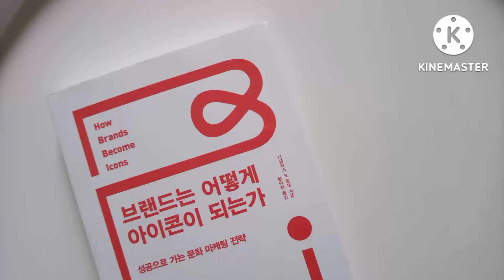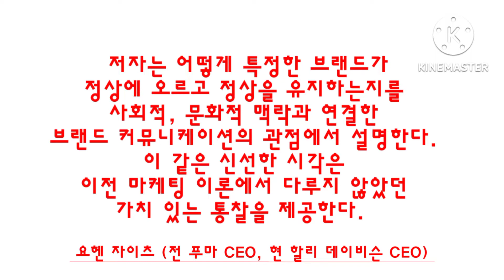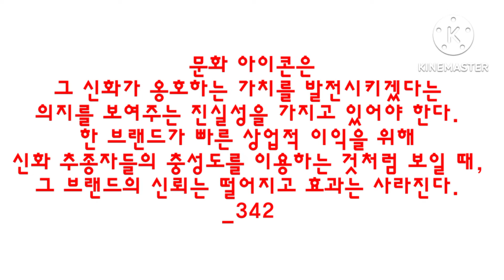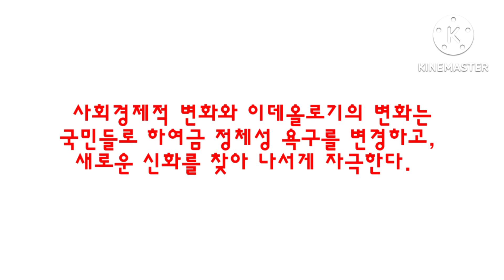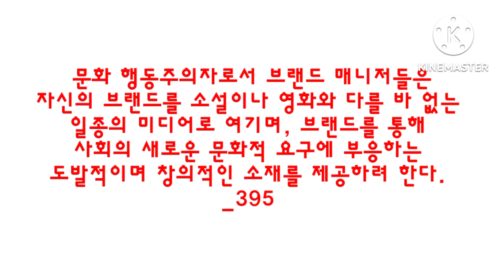No.244 브랜드는 어떻게 아이콘이 되는가👁‍🗨 - 더글라스 B 홀트 - 한국경제신문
자신의 정체성을 묻는 소비자들의 시대 속에서
성공으로 가는 문화 마케팅 전략!!!

창의성을 사회와 연관시켜
역사적 문화 아이콘이 된 브랜드 이야기!!!

'문화 브랜딩' 거장이 전하는
아이코닉 브랜드를 향한 날카로운 통찰과 제언
(iconic brand 문화 아이콘이 된 브랜드)

음원출처

amusement park
come through